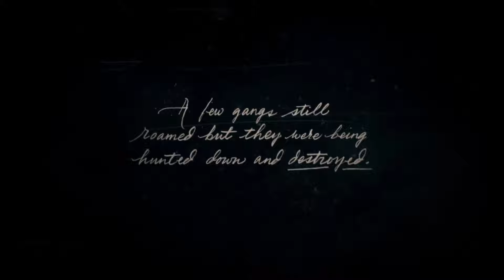Red Dead Redemption 2 - Episode 1: Saving John from the Wolf Attack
CODE: MIDUS

Kingdom Discord